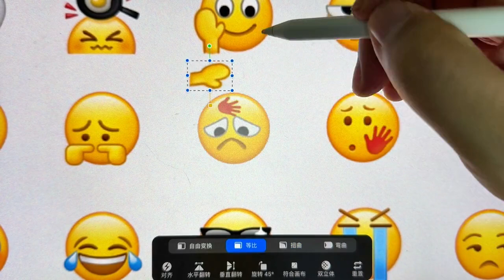Why is he wronged? Because he was beaten. Draw emoji melodrama, emoticon package, interesting soul.